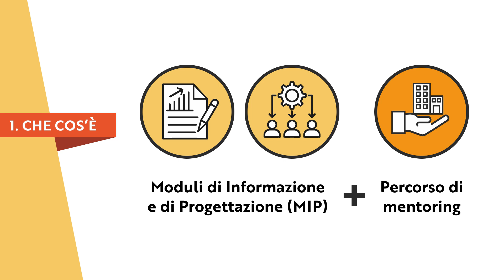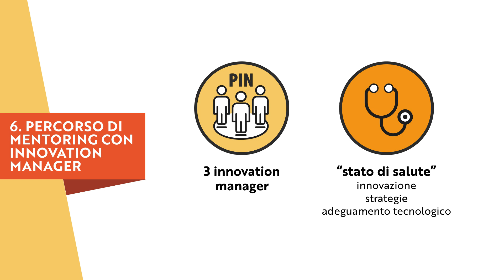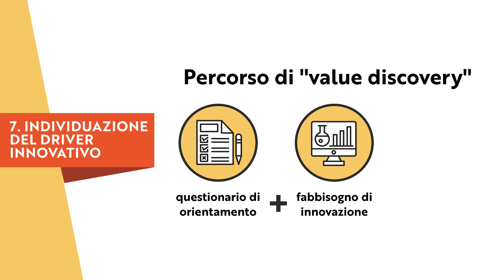Moduli di Informazione e di Progettazione (MIP) nel settore della Logistica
Sono 4 gli appuntamenti di novembre 2019 del 2° Modulo di Informazione e Progettazione (MIP) che riguarderà il settore della Logistica. La partecipazione è gratuita. Scopri di più